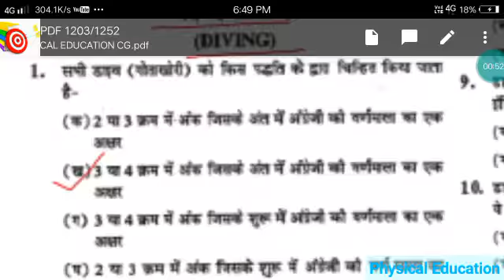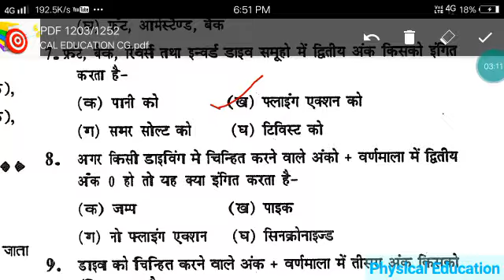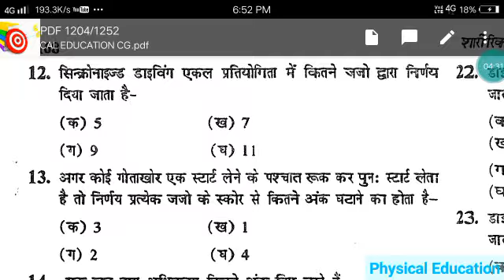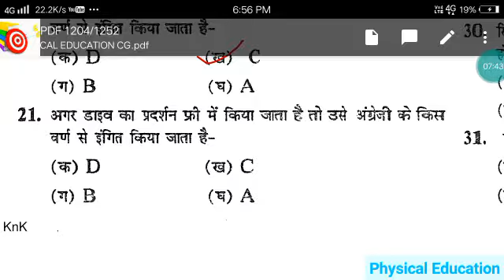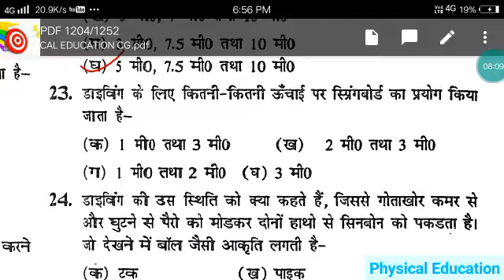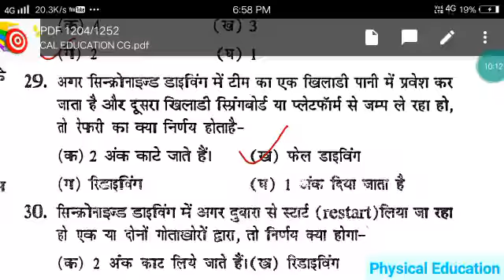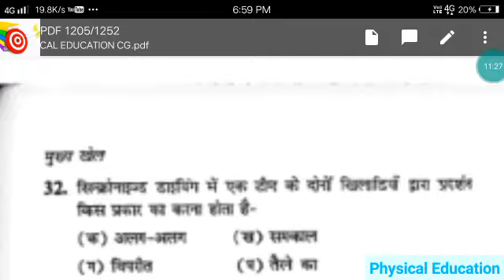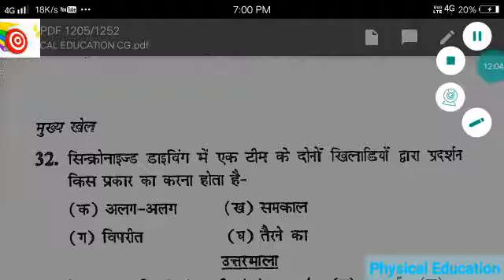Diving ,डाइविंग (गोताखोरी) मोस्ट इंपोर्टेंट क्वेश्चन आंसर